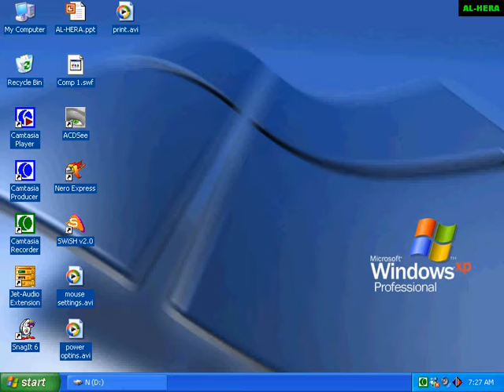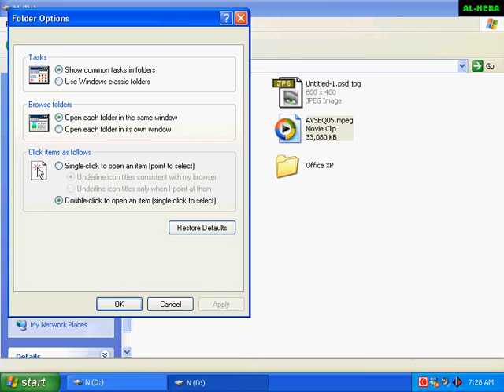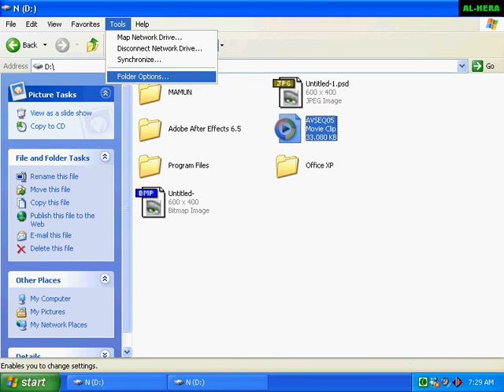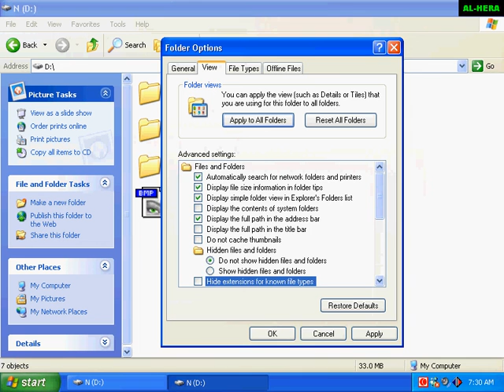Basic Computer bangla video tutorial : Folder Options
Basic Computer bangla video tutorial :  Folder Options. This video we learn  use of folder options. How can use different options in folder options command.  folder options windows 10 bangla tutorial.